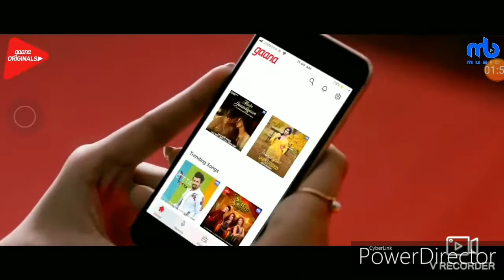Mujhe kaise pata na chala cover voice by AKCH